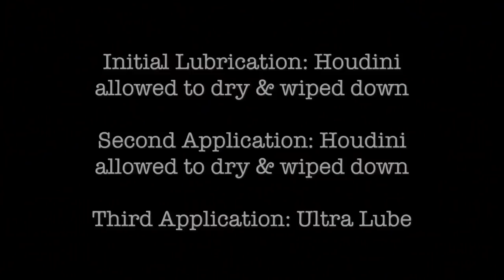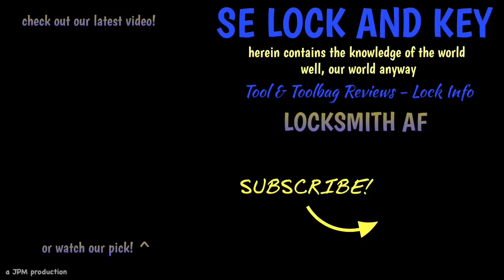restoring an antique double bit key mortise lock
SHE SHO CLEANED UP REAL NICE LIKE